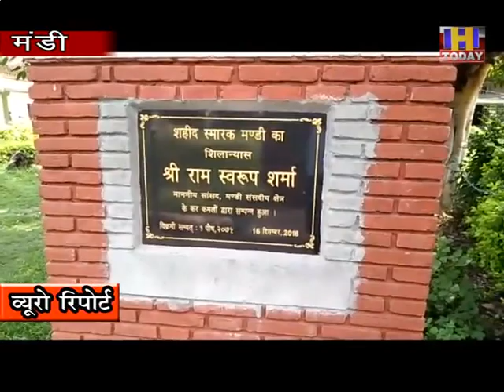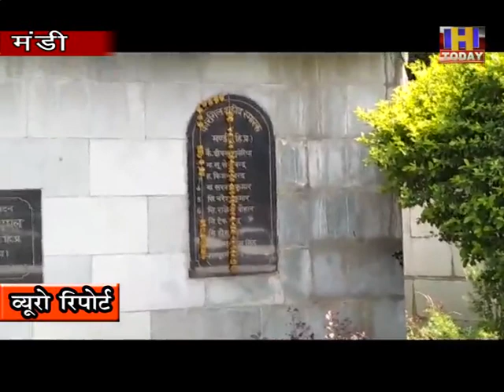mandi शहीद स्मारक का रखरखाव ठीक ढंग से नहीं किया जा रहा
छोटी काशी मंडी का दिल कहलाया जाने वाली इंदिरा मार्केट में फौजियों के लिए शहीद स्मारक तो सरकार द्वारा बना दिया गया है लेकिन अब उसका रखरखाव ठीक ढंग से नहीं हो रहा है।